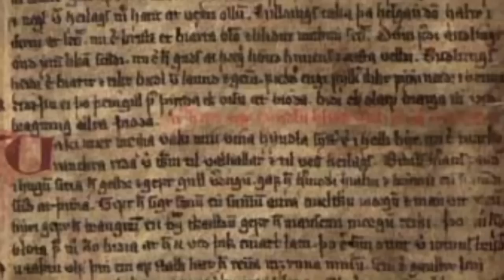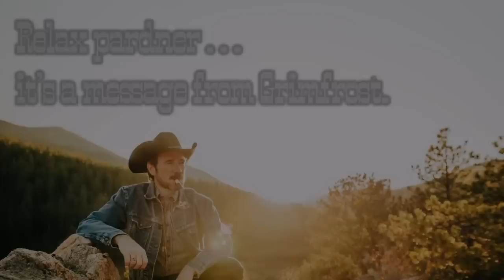Star-lore in the Eddas (with Prof. Gísli Sigurðsson)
Professor Gísli Sigurðsson (Árni Magnússon Institute, University of Iceland) answers questions from Jackson Crawford's Patreon supporters about stars and constellations and how they might have been part of the memory culture of reciting Norse myths in the Middle Ages.